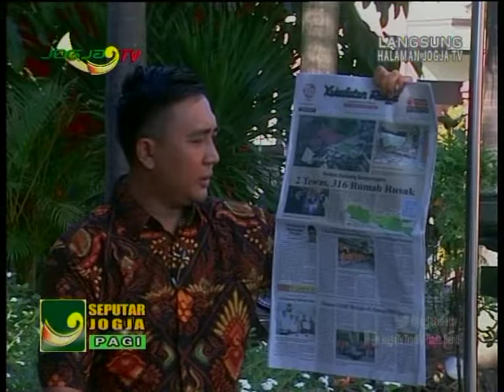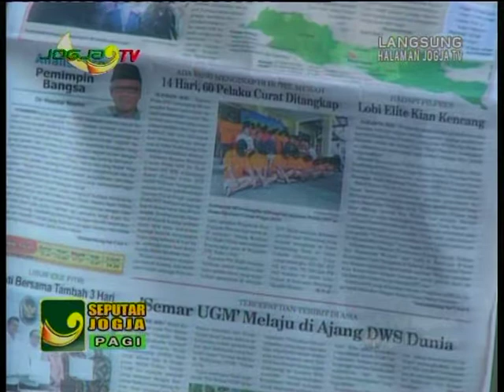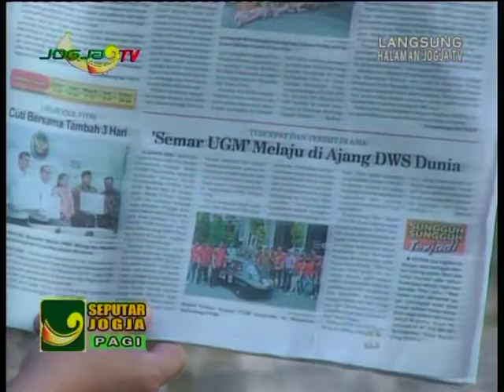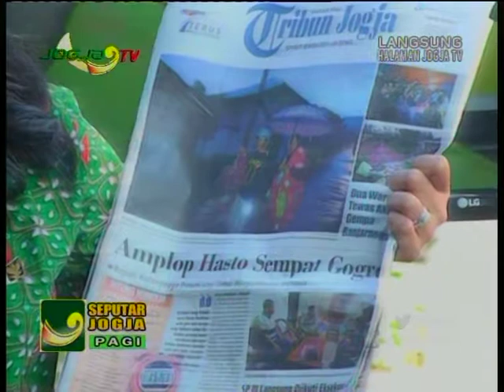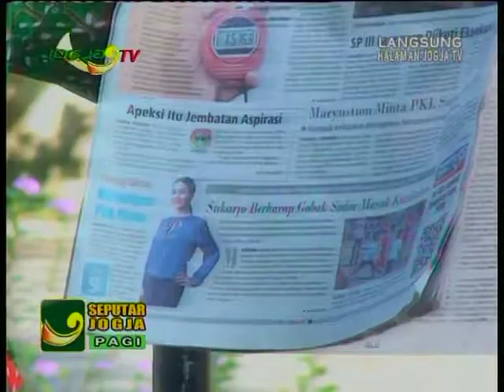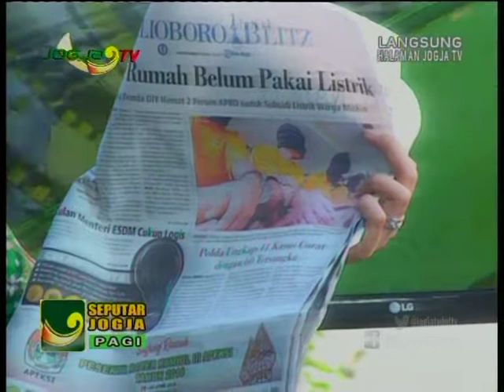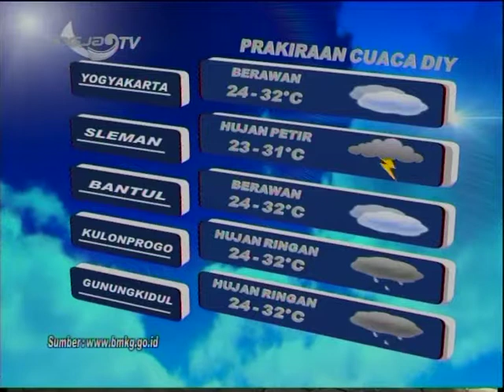Kabar Koran Hari Ini 19 April 2018 dan Prediksi Cuaca BMKG